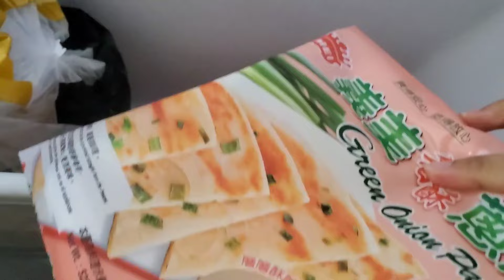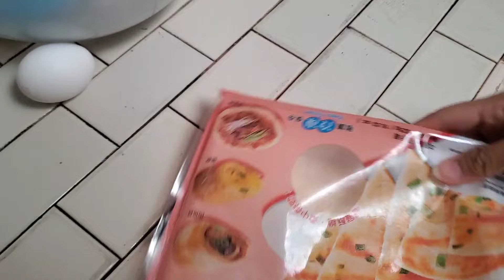ALLHAMDULILLAH KEADAAN SUDAH MEMBAIK,, MULAI AKTIVITAS KEMBALI BISMILLAH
~Terimakasih ~